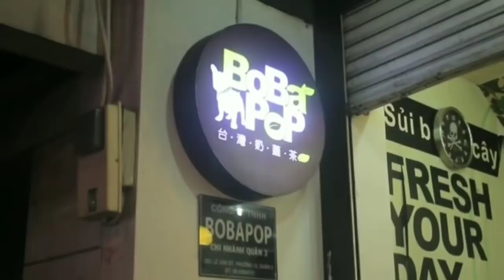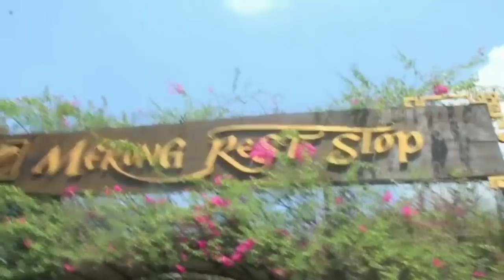KANGEN LIBURAN - VIETNAM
Untuk traveller yang mencari destinasi berlibur unik di Asia Tenggara tanpa repot mengurus visa, Vietnam harus masuk dalam daftarmu. Alasannya? Selain banyaknya makanan menggiurkan, Vietnam juga dipenuhi dengan pegunungan megah, pantai-pantai cantik dan destinasi menawan lainnya.

Sejarah panjang negaranya juga sangat menarik untuk dipelajari.
Vietnam negara yang terbelakang karena sejarah perangnya yang tragis Perang Vietnam Utara dan Selatan merupakan perang lama dan tragis antara partai komunis di utara melawan Vietnam selatan dengan sekutunya, Amerika Serikat. Itu pun terjadi setelah peperangan lainnya dengan warga Khmer, Mongol dan juga Cina. Belum lagi perang Indocina Pertama yang melibatkan Perancis dan lawan Viet Minh, kejadian-kejadian ini tentunya telah mengakibatkan banyak nyawa melayang dan kota yang hancur.

Video ini merupakan liburan kami ke Vietnam beberapa tahun lalu..

Selamat Menonton
Salam Sehat